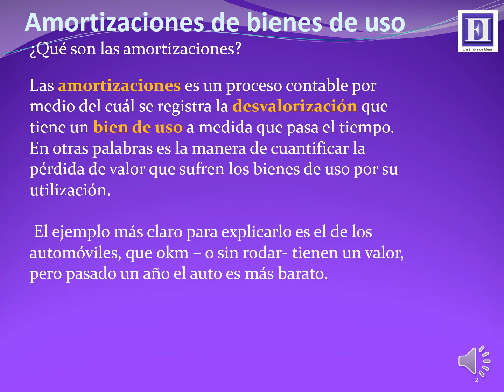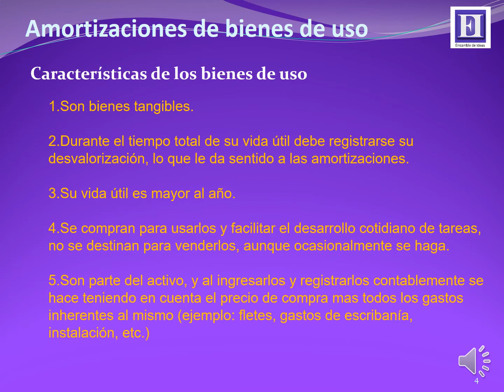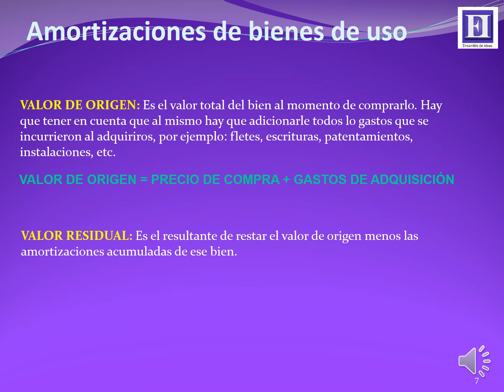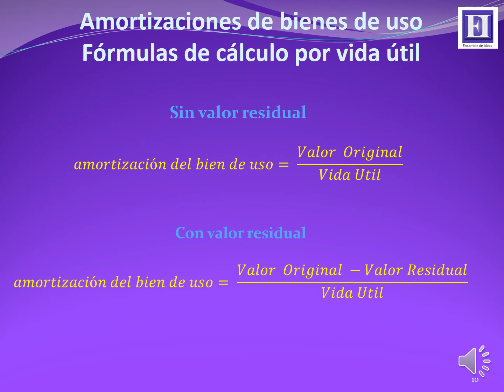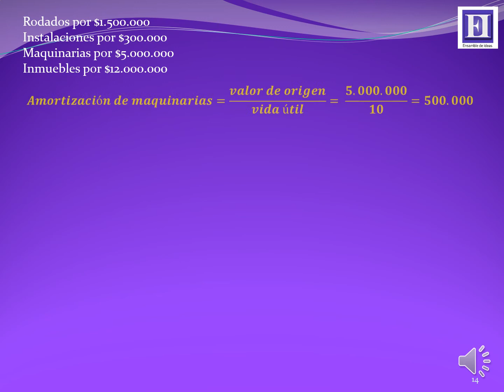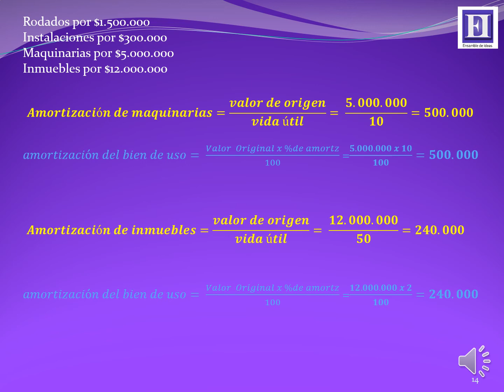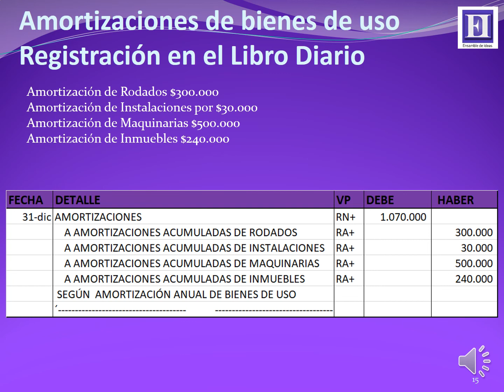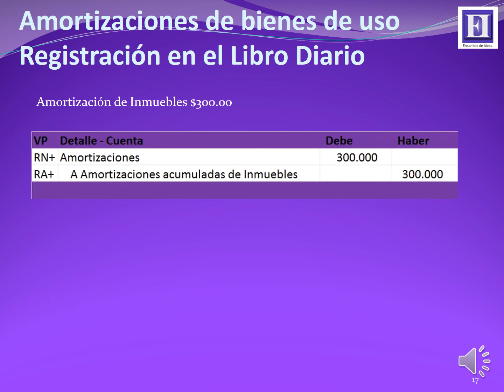AMORTIZACIÓN CONTABLE DE BIENES DE USO - LIBRO DIARIO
👉Si quieres saber QUÉ ES LA AMORTIZCIÓN CONTABLE Y cómo hacer los ASIENTOS DE AMORTIZACIONES DE BIENES DE USO, no dejes de ver este vídeo.

🔴 Puedes también tener más información en formato texto en nuestro blog educativo en el siguiente

En este vídeo de explicamos la AMORTIZACIÓN CONTABLE de BIENES DE USO Amortizaciones de bienes de uso - Amortizaciones acumuladas - A

0:00 La Amortización contable - ¿Qué son las amortizaciones de bienes de uso?
1:25 Los bienes de uso
2:50 Cómo se calculan las amortizaciones de bienes de uso
5:27 La vida útil de los bienes de uso
6:15 Fórmulas para calcular las amortizaciones - Ejemplos prácticos
10:17 Registración en el Libro Diario

📝 En este vídeo explicamos paso a paso CÓMO HACER ASIENTOS DE AMORTIZACIONES DE BIENES DE USO.  Además te explicamos que son las amortizaciones, cuáles son las fórmulas calcular las amortizaciones y la vida útil de los bienes de uso.

Visita nuestro página web: ensambledeideas.com/ en donde encontrarás cientos de artículos educativos de temas como: ciencias naturales, matemáticas, contabilidad, teoría de las organizaciones, curiosidades, entre otros.

2. 👍Darle me gusta al vídeo
3. ✍ Deja un comentario